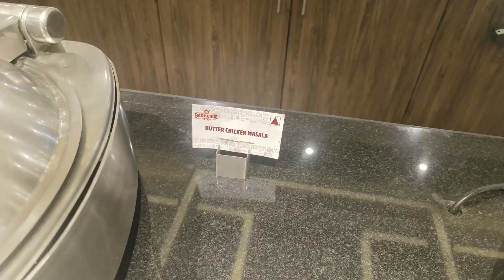Dinner with baby#barbequerecipe